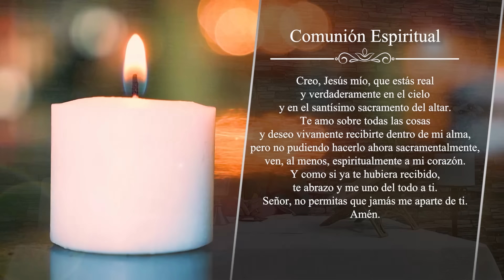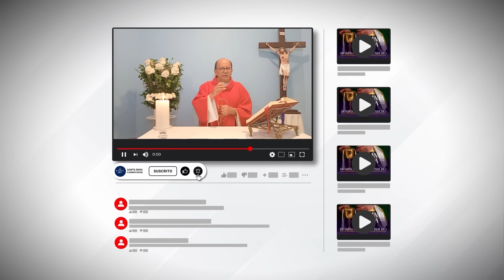MISA DE HOY, Domingo 22 De Octubre De 2023, Padre Hernán Pinilla - Cosmovision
Cosmovision te invita a compartir con nosotros la Santa Misa de hoy Domingo 22 De Octubre De 2023.

MISA DE HOY, 22 De Octubre De 2023 - Cosmovision